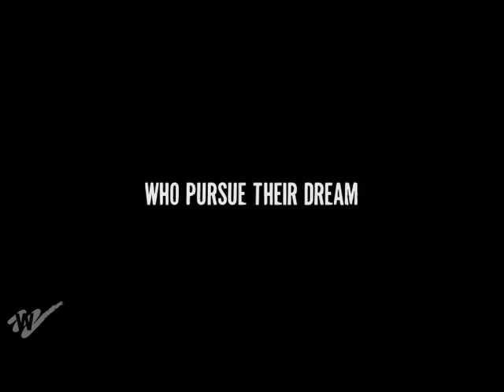ELLA ES EL MATADOR (SHE IS THE MATADOR) | Women Make Movies | Trailer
Ella es el Matador (She is the Matador)
A film by Gemma Cubero and Celeste Carrasco

U.S./Spain, 2009, 62 minutes, Color, DVD, Spanish and Italian, English subtitles

For Spaniards—and for the world—nothing has expressed their country’s traditionally rigid gender roles more powerfully than the image of the male matador. So sacred was the bullfighter’s masculinity to Spanish identity that a 1908 law barred women from the sport.